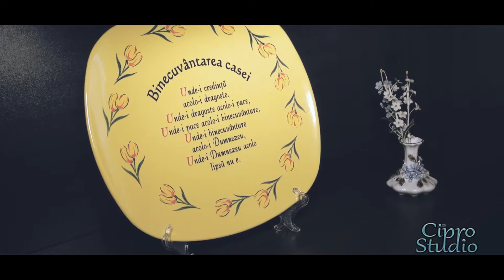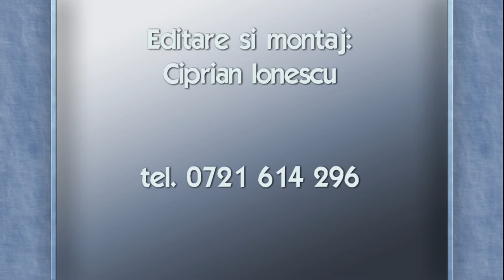Razvan si Cristina 2017